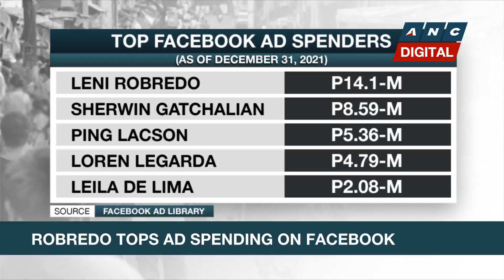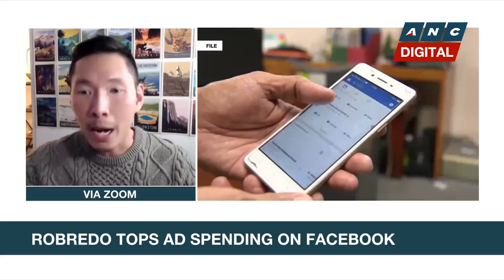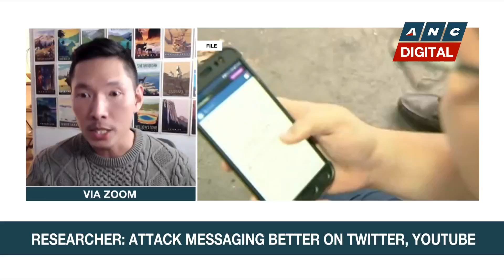Ads, attack messaging, memes: Analyzing social media strategies in political campaigns | ANC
Rundown: University of Massachusetts Disinformation Researcher Dr. Jonathan Ong analyzes the different social media strategies utilized by presidential candidates in their political campaigns.